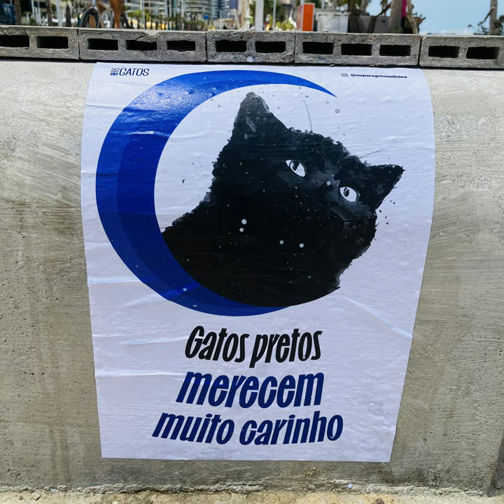Beira Mar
2023/11/17 10:22